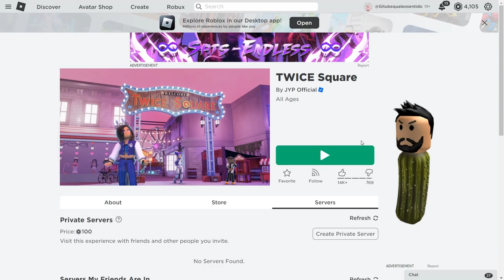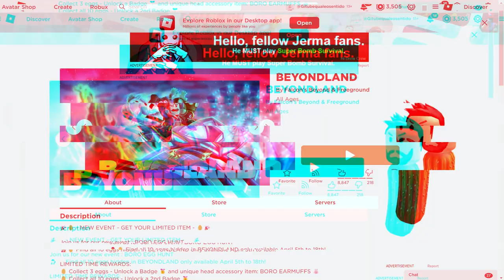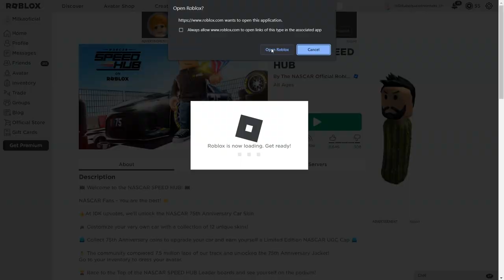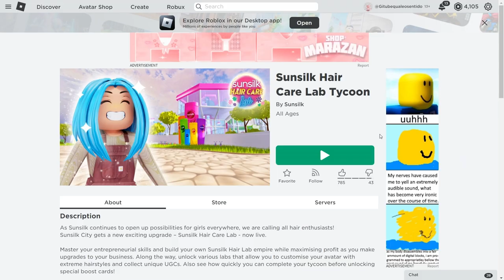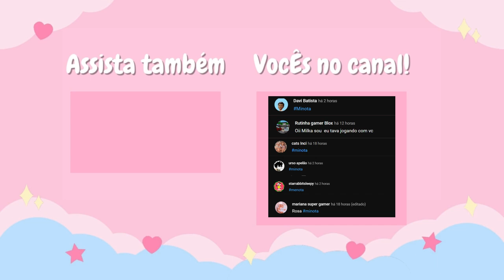PEGUE AGORA 5 ITENS GRÁTIS NO ROBLOX! ❤